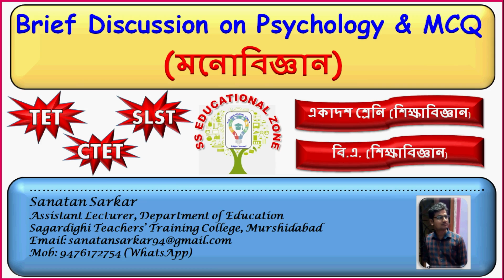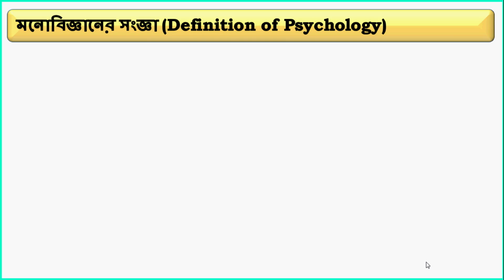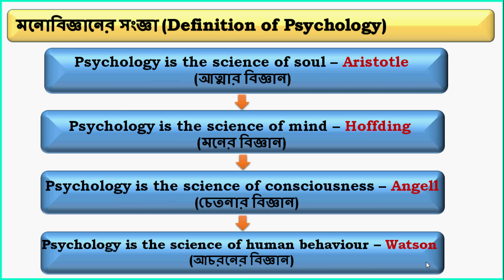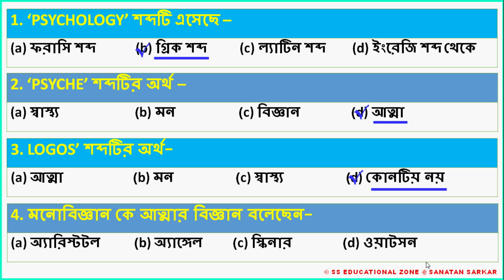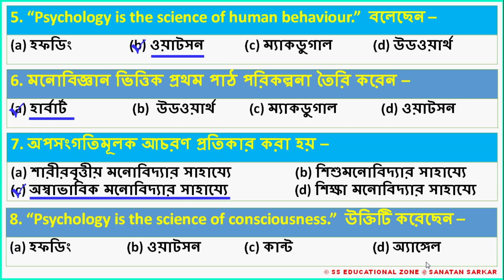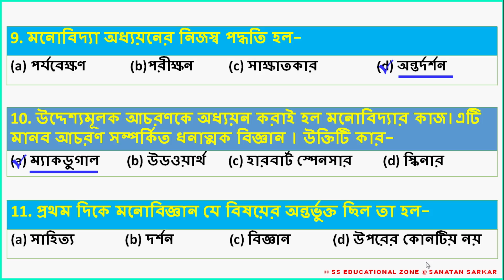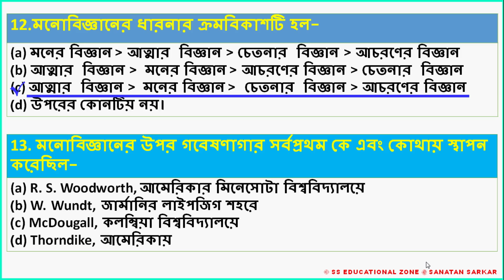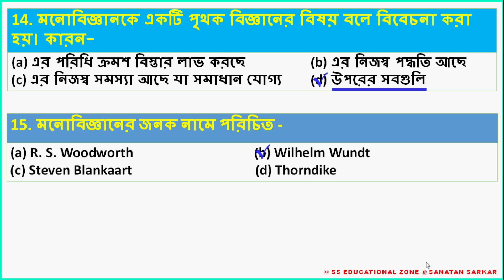Brief Discussion on Psychology & Related MCQ (মনোবিজ্ঞানের সংক্ষিপ্ত ধারনা এবং প্রশ্ন-উত্তর আলোচনা)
Brief Discussion on Psychology & Related MCQ (মনোবিজ্ঞানের সংক্ষিপ্ত ধারনা এবং কিছু প্রশ্ন-উত্তর আলোচনা)
For TET, CTET, SLST, Class-XI, B.A. (Education) students.
To get easy methodology for the calculation of Mean and Median follow my earlier video link :